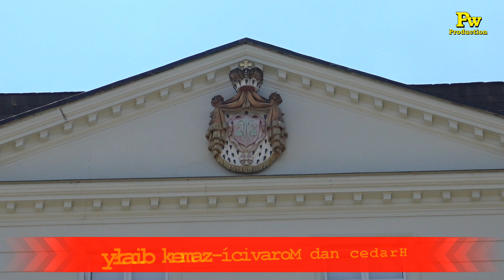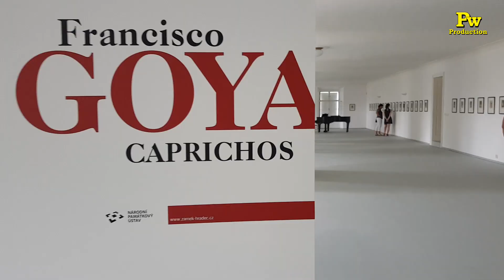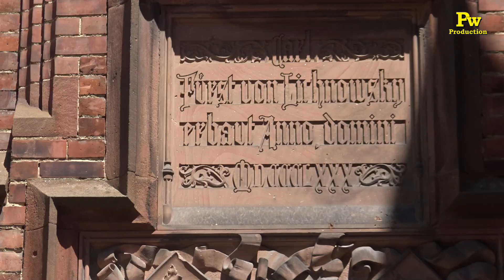Zamek Hradec nad Moravicí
opr.Piotr Wołoszyn